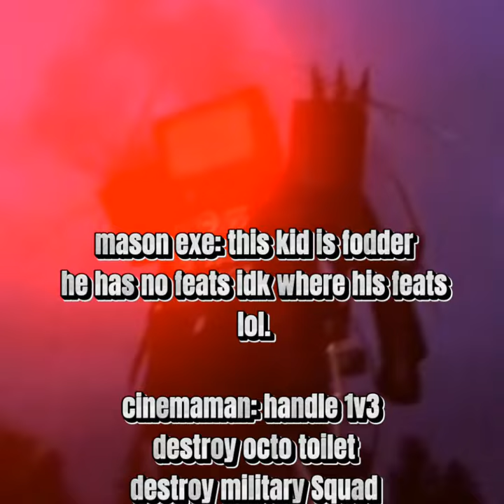(fixing this cap this kid is fodder) titan cinemaman vs mason .exe#short#skibiditoilet#1v1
the video isnnot mine @DaFuqBoom